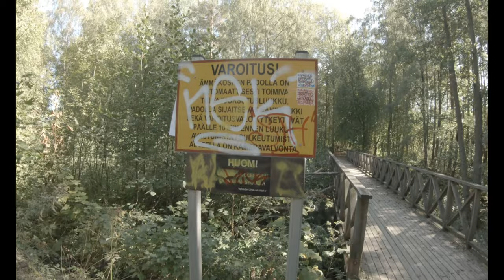Finland Varkaus!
Kolasime ringi natuke ja mõtlesin,et võiks seda teiega jagada :)
Video on filmitud go pro kaameraga ja selle saad osta siit